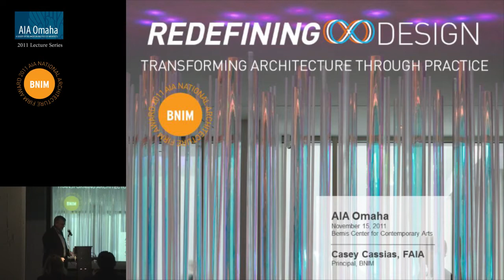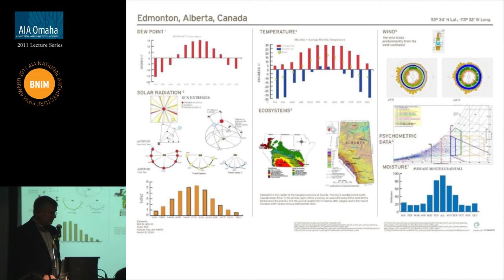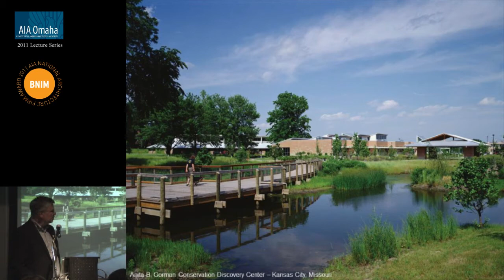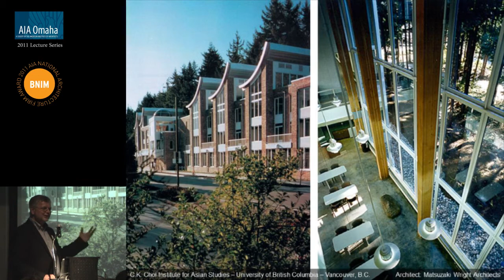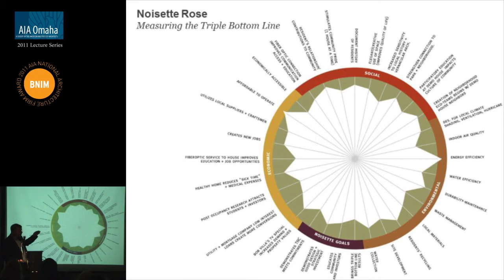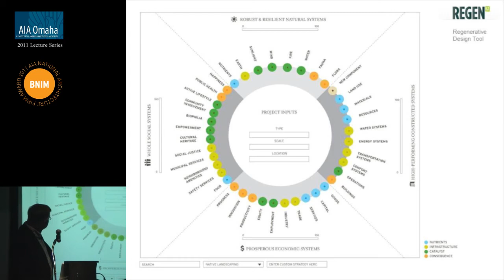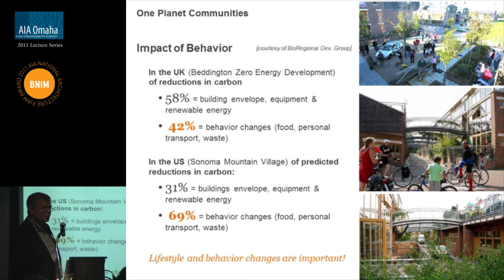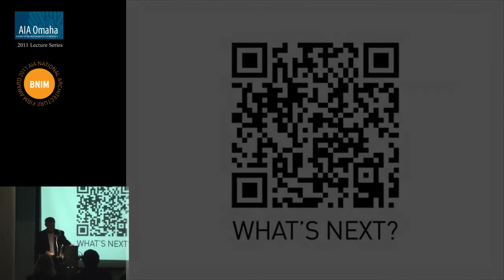2011 AIA Omaha Lecture Series: BNIM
2011 AIA Architecture Firm Award recipient

Casey Cassias, FAIA